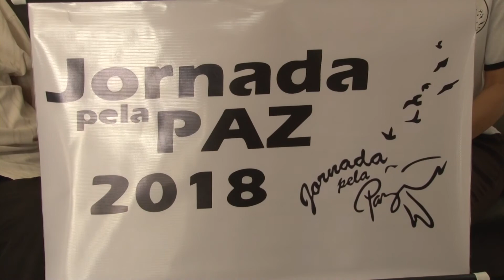JORNADA PELA PAZ ACONTECERA NESTE SABADO